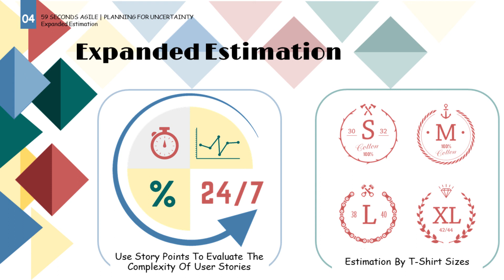Expanded Estimation Techniques in Agile and Scrum Development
Within this video we discuss Expanded Estimation Techniques in Agile and Scrum Development. Covering User Story points and estimation by t-shirt sizes. Let's Begin.

1. Introduction to Expanded Estimation Techniques in Agile and Scrum Development 0:00
2. User Story points and evaluating the complexity of User Stories | Agile and Scrum Development 0:03
3. Estimation by T-Shirt Sizes | Agile and Scrum Development  0:51
4. Visual summary of Estimation Techniques in Agile and Scrum Development 1:21

59 Seconds Agile is a training website that provides free video training. Focusing on how to optimise product delivery by using the Agile values and principles. Free training courses are available for Scrum Masters, Product Owners, Developers, Testers, User Stories, Planning and Estimating and Testing.

👩🏻‍🏫For more information on Estimation in Agile and Scrum Development